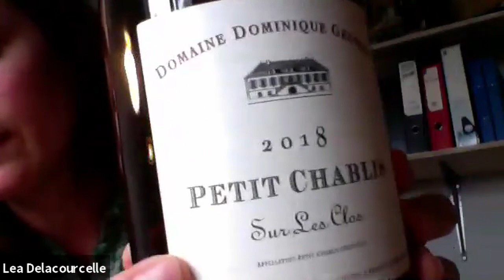Virtual wine tasting with Dominique Gruhier // Domaine Dominique Gruhier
Bristol Independent Importers (BII) Virtual Wine Tasting - 24 February 2021
Tasting Petit Chablis, Sur Les Clos 2018 and Bourgogne Épineuil 2018 with Dominique Gruhier from Domaine Dominique Gruhier, Chablis/Grand Auxerrois, Burgundy